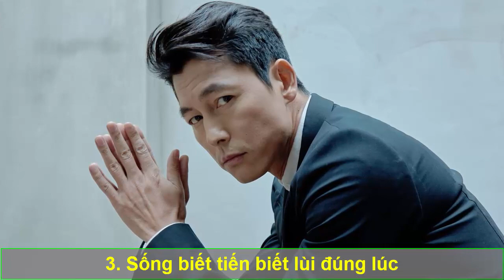Người Có Hậu Vận Tốt Thường Có 5 Đặc Điểm Này Nhìn Là Biết